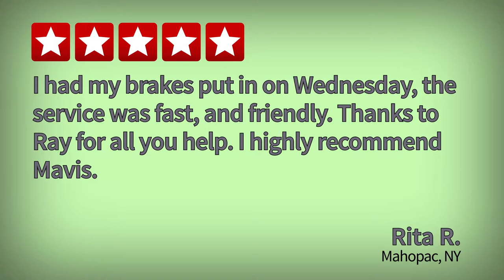Mavis Discount Tire Review | Auto Repair | Mahopac | New York